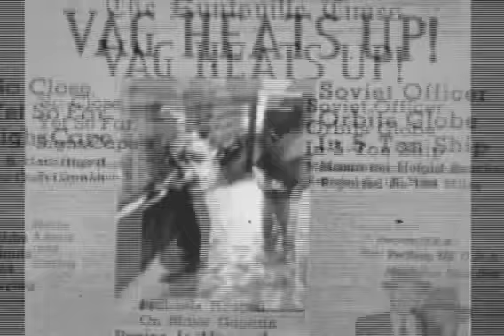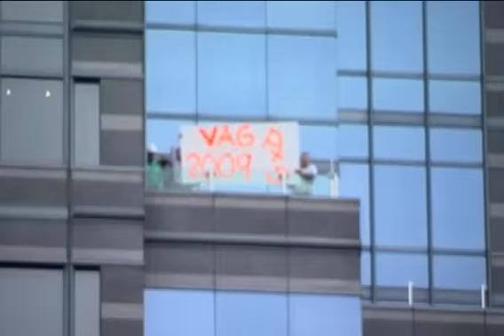Preston and Steve Show: VAG 2009 (Master)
WMMR Preston & Steve Show Philadelphia
2009 VAG Launch